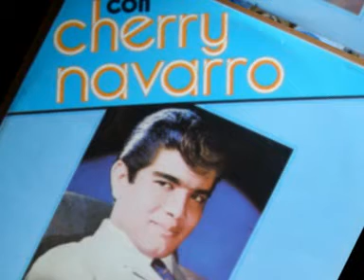CHERRY NAVARRO - TRISTE NAVIDAD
CHERRY NAVARRO  DE VENEZUELA SU VOZ NUNCA MORIRA QEPD - NOS DEJA ESTA HERMOSA CANCION CON TOQUES DE TRISTEZA   - CHERRY NAVARRO  - TRISTE NAVIDAD - VIDEO REALIZADO POR ANGELO C DESDE VENEZUELA PARA EL MUNDO RECORDAR ES VIVIR